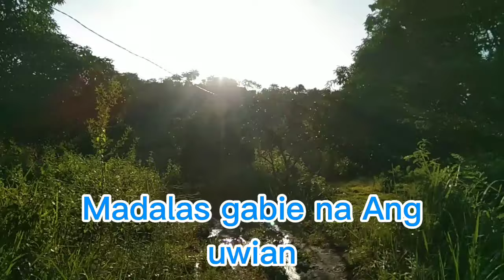walk with me look at the beauty of the environment.. @RodzRem Tv